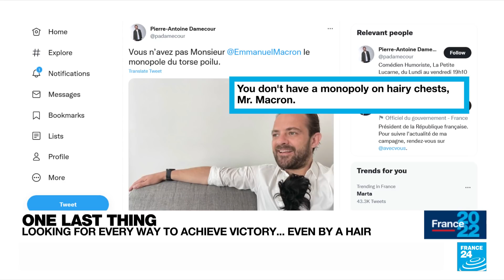French prosecutor studying EU anti-fraud agency report on Le Pen • FRANCE 24 English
Six days ahead of the final presidential vote in the eurozone's second largest economy, far-right French candidate Marine Le Pen has never been closer to the Élysée Palace, but her spectacular rise in the polls appears to be stagnating as incumbent Emmanuel Macron steps up his campaign. FRANCE 24's Maya-Anaïs Yataghène delves into the latest April Surprise. Plus, just days before the run-off, Paris prosecutors are studying a report by the EU fraud agency accusing Le Pen of misusing public funds while serving in the European Parliament.